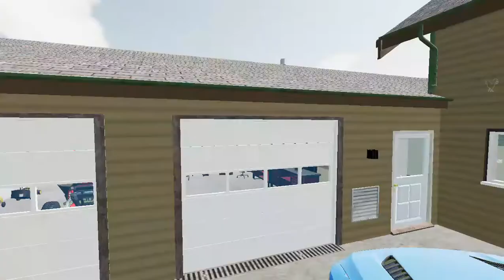Homeowner building property moving in